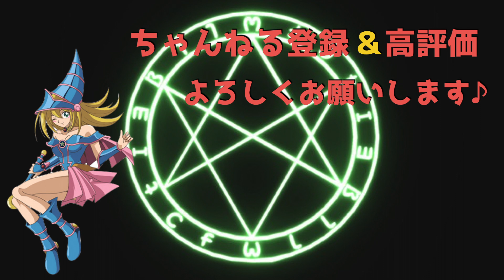【新制限】迷宮作成サブテラー！ディーヴァとネオスを入れたら新環境でも戦えた件【遊戯王デュエルリンクス】【Yu-Gi-Oh DuelLinks】【Subterror】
テンプレでいくならディーヴァ2outのカナディア2inだと思います

【自己紹介】

【大会戦績】
遊戯王デュエルリンクス
2018年、2019年日本代表